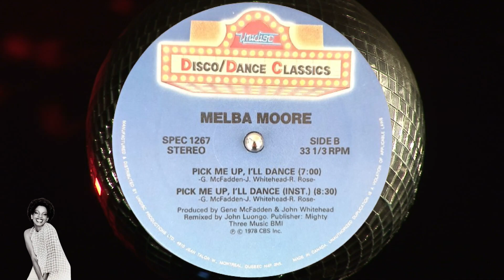Melba Moore - Pick Me Up, I'll Dance (Instrumental) 1978